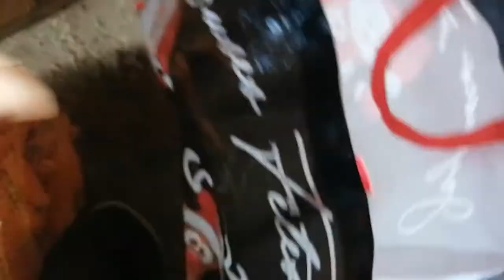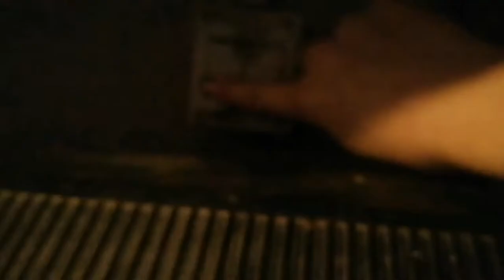vlog balade 💙!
Salut moi c'est Jessy
-j'ai 12 ans
-je suis cavalière
-je suis propriétaire

Clara
-elle a 16 ans
-galop 5
-cavalière de club
-monte souvent aughrim

Akouna
- son complet est akounamatata gala
-elle a 12 ans
-c'est une trotteuse réformé
-elle a déjà eu un poulain
-et elle fait un peu de tout

Imagine
-imagine est son nom complet
-il a 4 ans
-il est debourré
-il fait un peu de tout
-c'est un ange

Mon  partenaire
horserepublic

Vous aussi vous voulez devenir ambassadeur horserepublic
? Cliquez sur le lien !